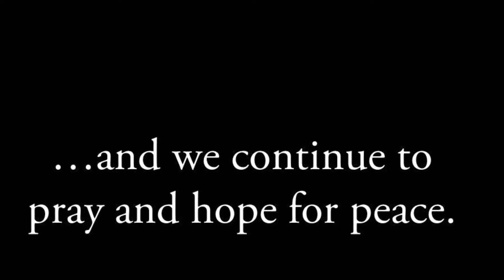Where Were You?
We asked some STA Staff members where they were on September 11, 2001.